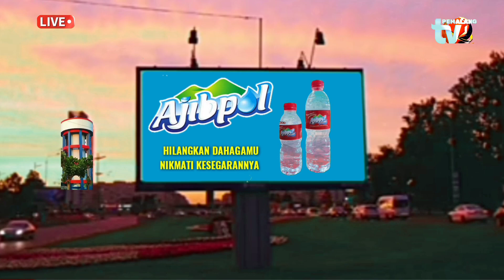🛑 Bung Ramson Serahkan Bantuan ke Petani, Begini Respon Bupati Pemalang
TV PEMALANG.COM - Bupati Pemalang Mansur Hidayat  menghadiri Pendistribusian tahap 2 paket program konversi ke BBG untuk mesin pompa air bagi petani Tahun 2023 kerja sama Kementrian Energi dan Sumber Daya Mineral Republik Indonesia) di kabupaten Pemalang,  pada Selasa 31/10 di BPP pertanian Kecamatan Taman.